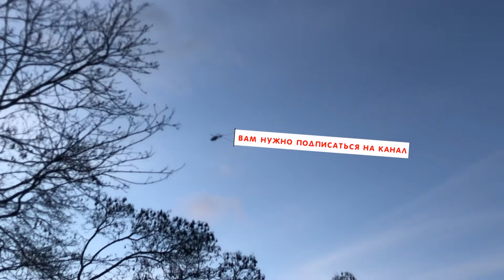Я изобрел ГИТАРБОРД! Теперь катаюсь по городу только на гитаре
Привет всем! Сегодня я расскажу вам как сделать из гитары скейт. Ведь очень часто когда я катаюсь по Петербургу, мне приходит в голову идея новой песни, но из-за того что под рукой нет гитары, я забываю мелодию приходя домой. В этом видео я решу эту проблему, создав гитарборд!